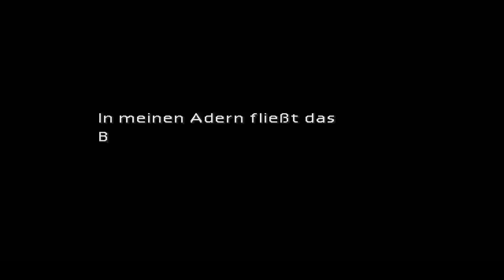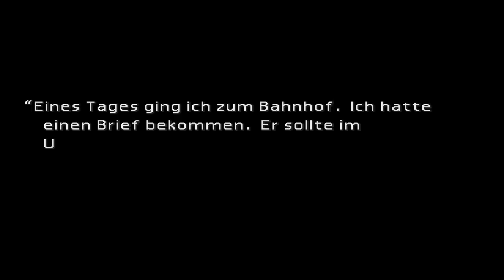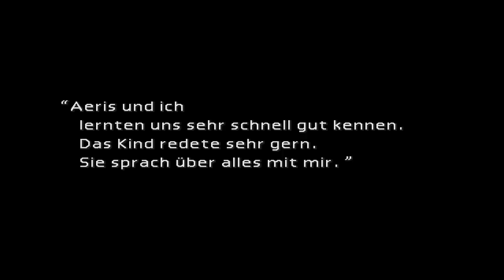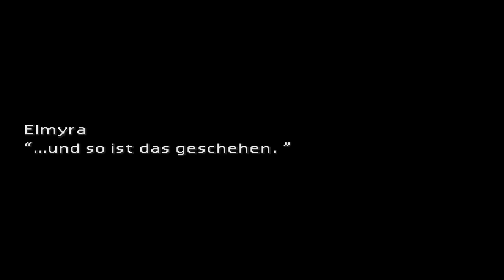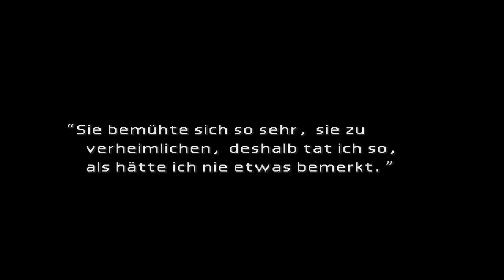Let's Play Final Fantasy VII #08 [Blind] [Deutsch/German] - Die Tragödie von Midgar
Nachdem Don Corneo uns aus seinem Anwesen verjagt hat, konnten wir über die Kanalisation flüchten und befinden uns nun auf dem Eisenbahnfriedhof. Als wir den riesigen Pfeiler in Sektor 7 erreichen, trauen wir unseren Augen nicht: Überall Schüsse, die Platte droht abzustürzen und bevor wir irgendwas tun, stürzt Wedge vor uns auf den Boden und ringt um sein Leben. Während Aeris sich um Marlene kümmern soll, erklimmen wir den Turm, treffen hier auf Barret und den restlichen Avalanche-Trupp, werden ganz oben von Reno und seinen Shinra-Idioten bekämpft, die wir zwar in die Flucht schlagen können, nur leider nicht vollends beseitigen können.

Doch das eigentliche Drama kommt noch, denn der Pfeiler explodiert und stürzt in sich zusammen, um Haaresbreite gelingen Cloud, Tifa und Barret die Flucht, doch was ist mit unseren anderen Leuten, die sich ebenfalls in dem Turm aufgehalten haben? Was ist mit den Einwohnern aus den Slums, aus dem ganzen Sektor 7? Und: Hat es Aeris geschafft, Marlene in Sicherheit zu bringen oder hat Barret seine Tochter verloren? Fragen über Fragen, vor deren Antworten man sich fürchten muss...
Entwickler: Square Enix
Publisher: Square Enix
Veröffentlichung: 1997 (PlayStation)
Plattformen: PlayStation, Windows (1998), PSN (2009), Steam (2013)
Genre: Rollenspiel